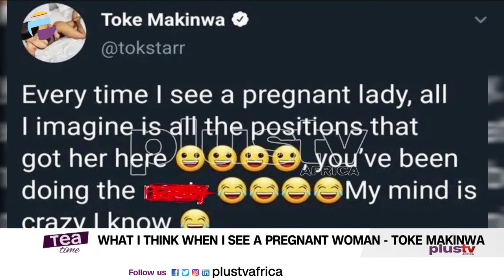Bobby Shmurda Released From Prison | Headiesawards...ETC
Bobby Shmurda, a rapper once on the rise thanks to a viral music video that popularized the “Shmoney dance,” was sentenced to seven years in prison

Nigerian media personality, has disclosed the one thing she thinks about whenever she sees a pregnant woman hen she sees a pregnant woman, what she considers are all the roles that got her there